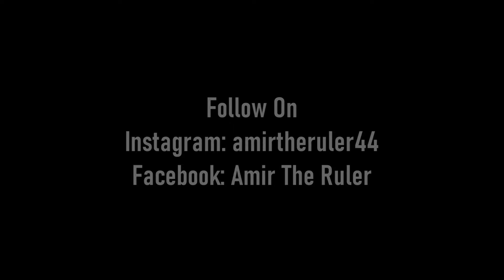Amir The Ruler - Duality Freestyle (Official Video)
Stream/Download ''Duality Freestyle" on any music platform!